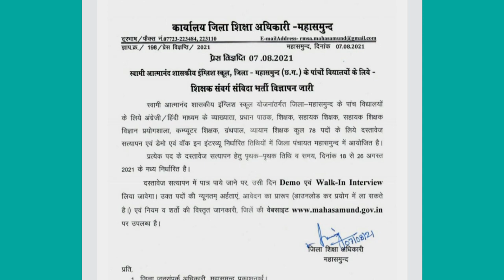mahasamund teacher bharti 2021//विभिन्न पदों पर भर्ती//वाक इन इंटरव्यू के द्वारा भर्ती